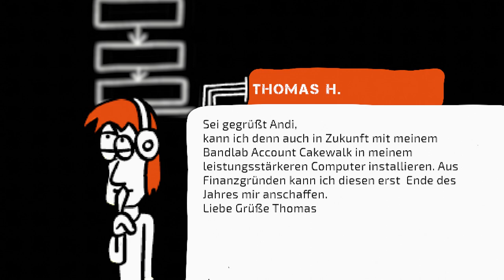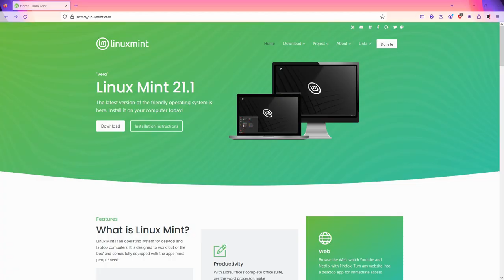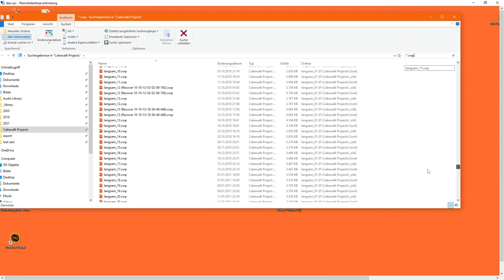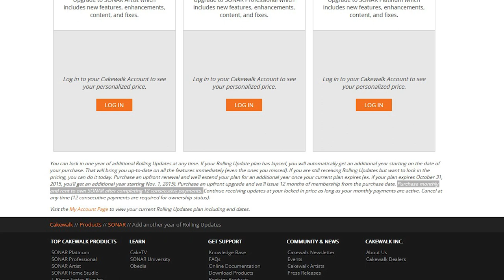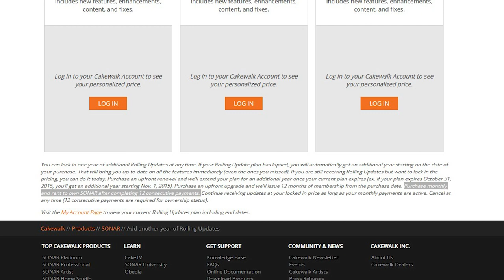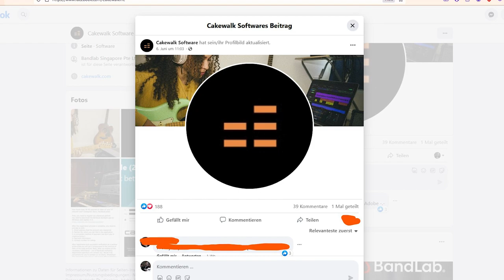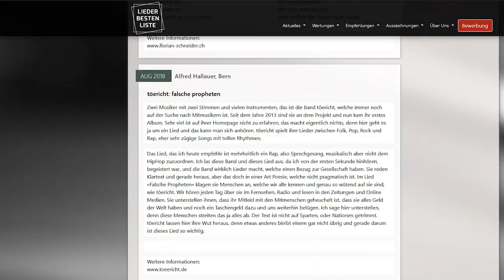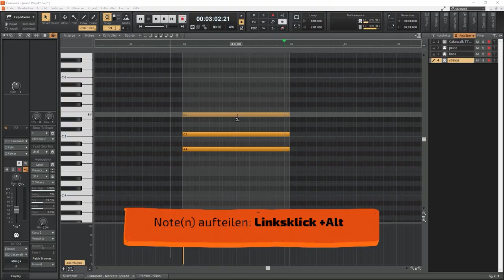Hab keine Angst vor dem neuen Cakewalk Sonar! | Koko 027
Es ist offiziell: Cakewalk by Bandlab wird ersetzt durch Sonar!
Eure ganzen Kommentare zum neuen Cakewalk Sonar und auch euer restlicher "Struggle", wie ob man immer zu 100 % quantisieren soll, um das solls im heutigen Kommentare kommentieren gehen. :-D